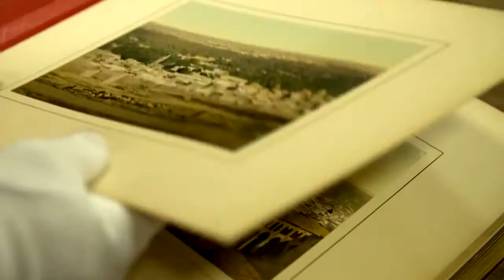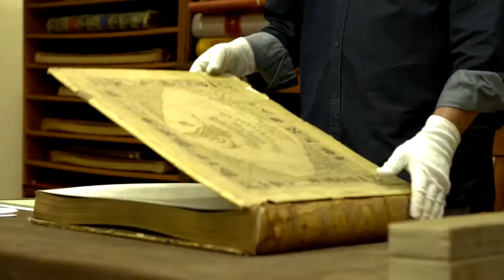Saraydan Bakmak - Through Ottoman Eyes